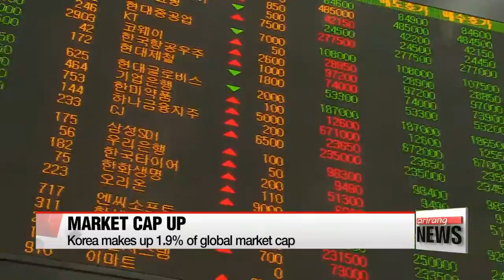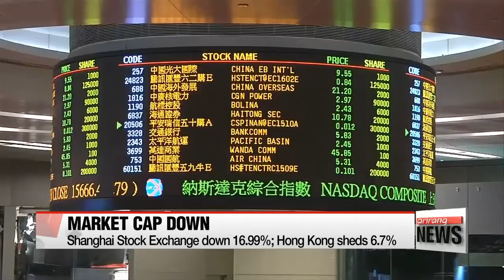Korea ranks 14th in terms of global market cap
한국증시 시가총액 세계 14위…6개월 새 한 계단 상승
There was mixed performance in the global stock market in the first half of this year.
But Korea managed to fare relatively well,... moving up a notch in its global market cap ranking.
Kim Min-ji has more.

Despite uncertainties at home and abroad,... Korean shares are faring better in comparison to that of other countries.
According to Korea Exchange,... the country's market cap stood at 1-point-2-6 trillion dollars as of the end of June -- up 2-point-3 percent from the end of last year.
Making up 1-point-9 percent of the global market cap,... that puts Korea in 14th place,... climbing one notch in just six months.

During the same period,... the global market cap fell 1-point-3 percent to 66-point-3 trillion dollars.
The New York Stock Exchange,... which makes up the largest share of the world's market cap edged up 5-point-2 percent,... on the back of signs of recovery in the U.S. economy.
Brazil's stock exchange,... which ranked 20th,... saw its market cap rise over 35 percent,... thanks to a pickup in global oil prices and other commodities.

But major economies in Asia and Europe saw their markets shrink,... due to uncertainties stemming from Britain's decision to depart the European Union,... as well as concerns about a possible U.S. rate hike.
The Shanghai Stock Exchange shed 17 percent,... while Hong Kong saw its market cap decline 6-point-7 percent,... and Japan's 4-point-3 percent.
Jitters were also felt in Europe being more directly exposed to Brexit on top of seeing an overall economic slump on the continent.
Germany's market cap fell more than 10 percent,... while the UK also shed over 10 percent.